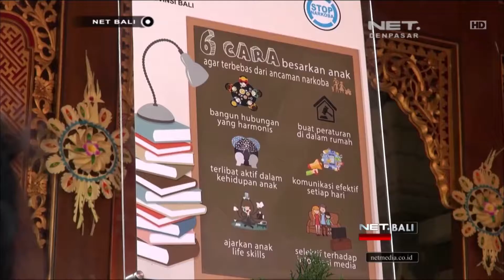NET. BALI - KAMPUNG BERSIH NARKOBA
Salah satu upaya Badan Narkotika Nasional untuk memutus mata rantai peredaran narkoba dengan mencanangkan kampung bersih narkoba di Banjar Kertapala, Siulan, Denpasar.

LIVE STREAMING SENIN - JUMAT PUKUL 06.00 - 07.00